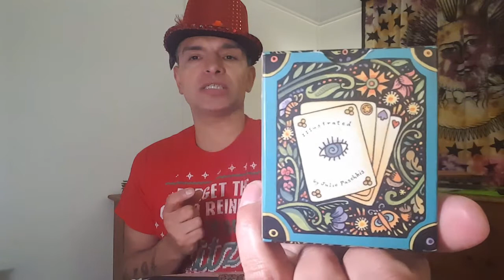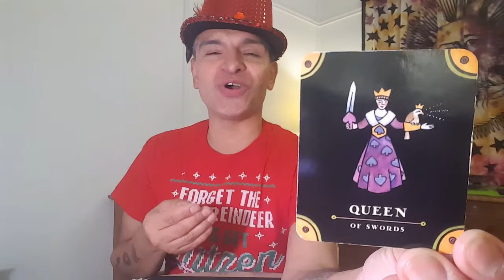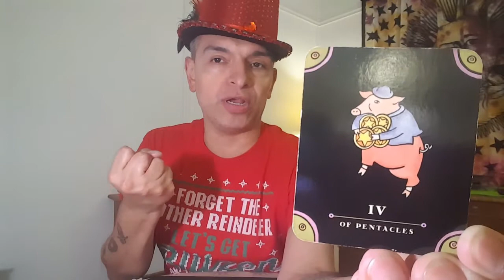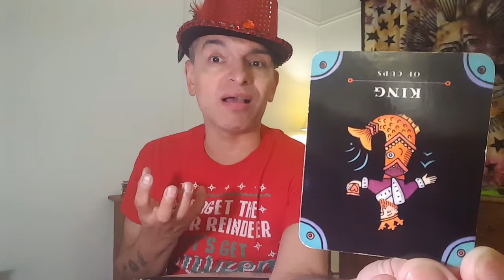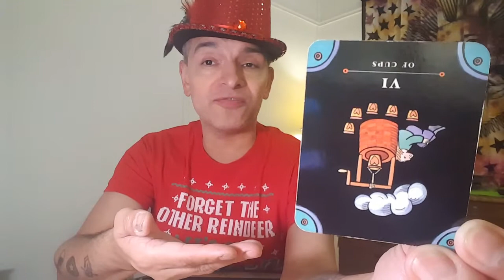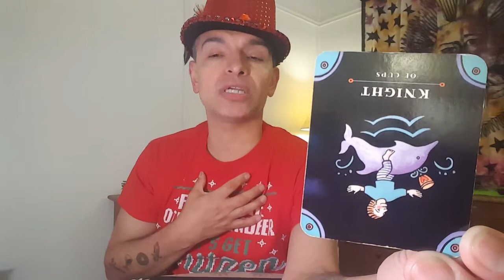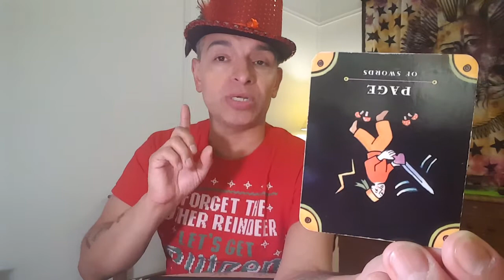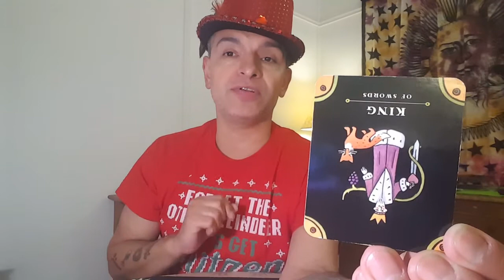The Zodiac Readings for December 2018 😉